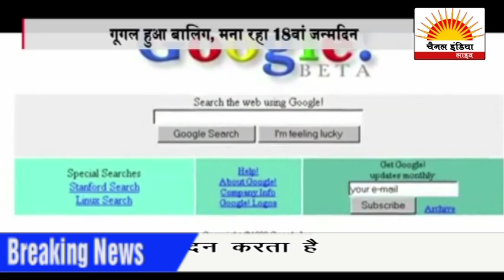चैनल इंडिया लाइव समाचार @ CHANNEL INDIA LIVE